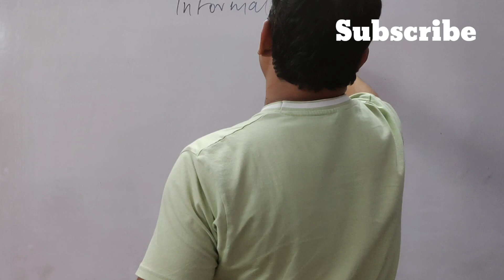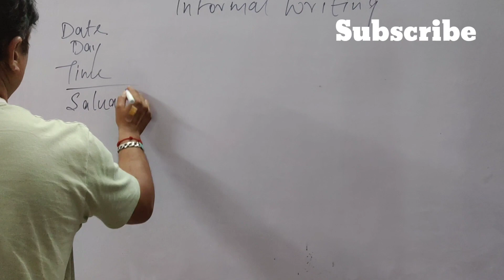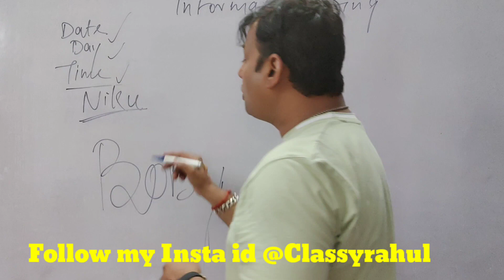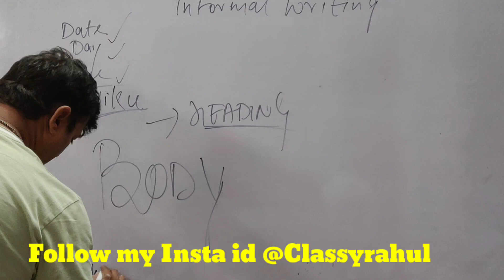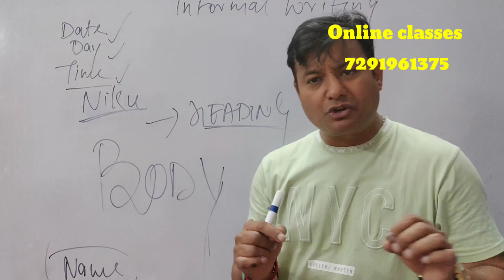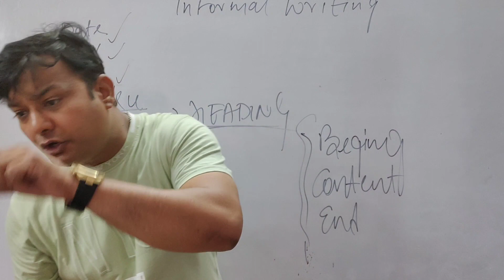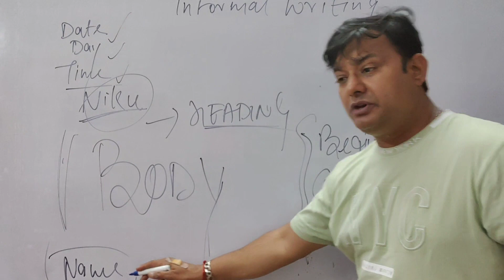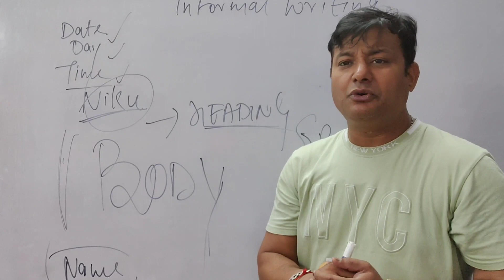How to write ✍️ ✍️ Diary Entry